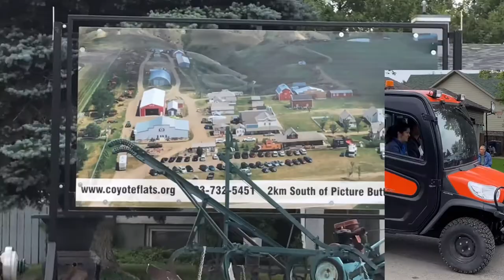PICTURE BUTTE JAMBOREE DAY 2021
Fireworks and Parade